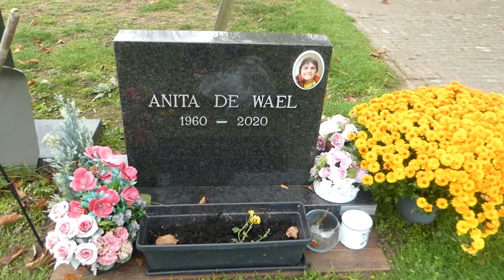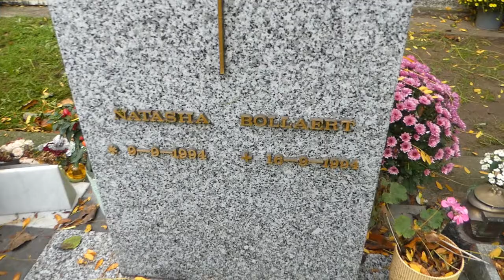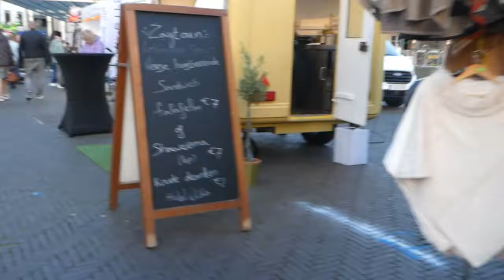Langs het kerkhof²